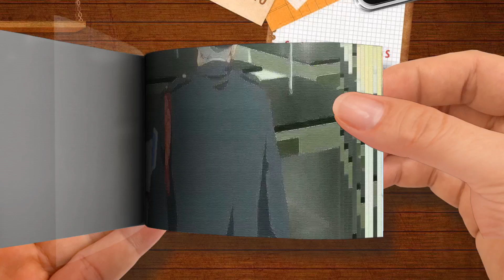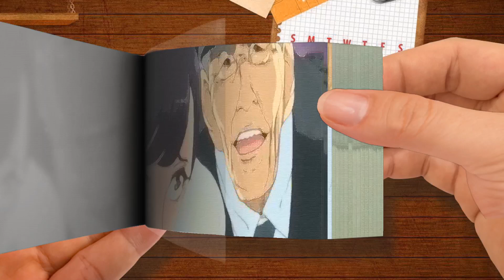When your female teacher is HUT as